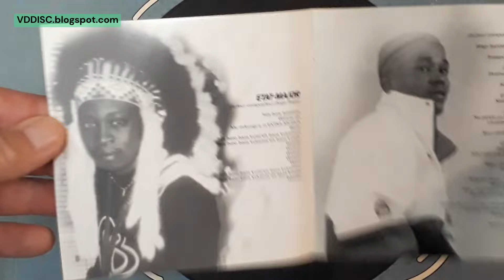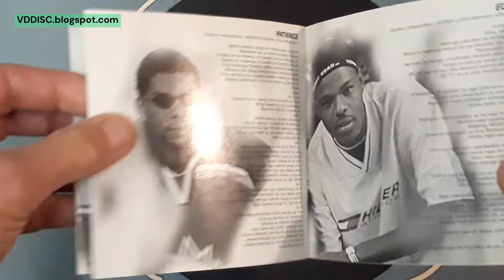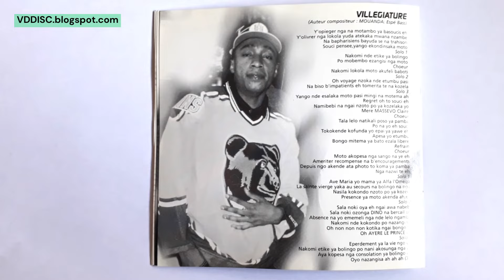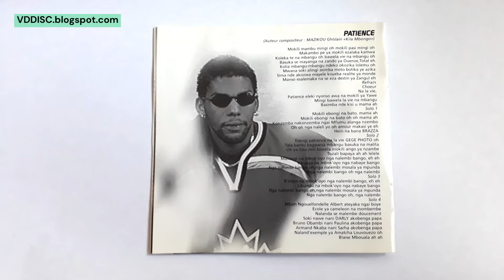Découvrez en détail l'album Soukous Etat-Major de EXTRA MUSICA 🌍 23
Découvrez en détail l'album Soukous Etat-Major de EXTRA MUSICA 🌍 23 : Collectionneurs, rdv sur ▶️ ou mettre un commentaire !
Extra Musica est un groupe de musique congolais qui s'est formé en 1993 à Brazzaville. Leur style unique de soukous, qui est un genre de musique africain populaire, a attiré l'attention internationale et a fait d'Extra Musica l'un des groupes les plus influents de la scène musicale africaine.

Leur album "Etat-Major" est sorti en 1998 et a été un succès immédiat. L'album contient 9 titres originaux, chacun ayant sa propre ambiance et son propre style. Les chansons sont interprétées en lingala, une langue parlée en République démocratique du Congo et en République du Congo.

Les chansons de l'album "Etat-Major" sont une célébration de la vie, de l'amour et de la joie. Les paroles sont souvent poétiques et métaphoriques, ce qui ajoute une certaine profondeur à la musique. Les rythmes sont entraînants et le mélange de guitares, de batterie et de percussions crée un son unique et envoûtant.

Dans cette vidéo, vous pourrez découvrir la réédition de l'album "Etat-Major" de 2002 sur Mix Des Mix. Un classique de la musique de danse africaine. C'est un exemple du son vibrant et dynamique du Soukous, un genre né au Congo à la fin des années 1970. L'album contient certaines des chansons les plus populaires d'Extra Musica. Il propose un mélange de rythmes congolais traditionnels, d'éléments électroniques modernes et de mélodies contagieuses qui vous feront danser toute la nuit. Un gros impact sur la culture musicale africaine, c'est pourquoi il reste si apprécié encore aujourd'hui !

Nous espérons que cette vidéo vous donnera envie de découvrir davantage la musique et les disques de ce groupe emblématique et de partager leur message de paix, d'amour et de joie à travers le monde.
▬ Chapitres :
00:00 - présentation CD : Etat-Major d'Extra Musica
00:39 - le CD
00:51 - le livret avec ces pages
02:19 - interlude
02:22 - photos
03:31 - outro
Les musiques dans cette vidéo ne proviennent pas des disques présentés